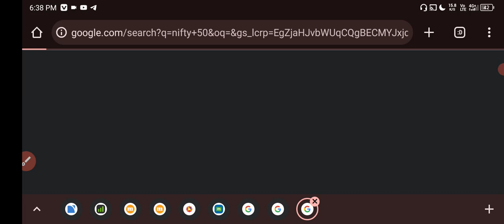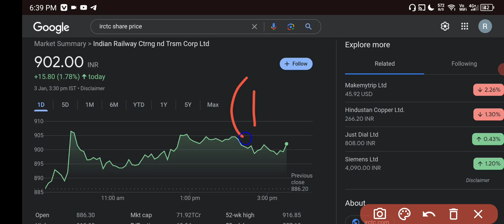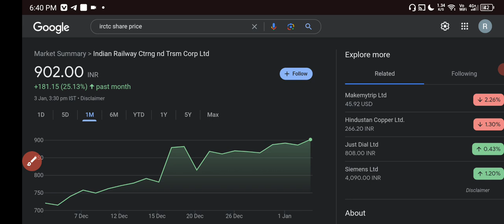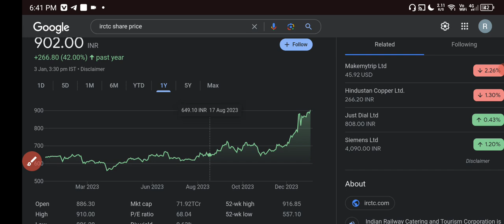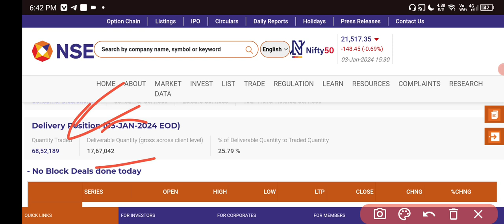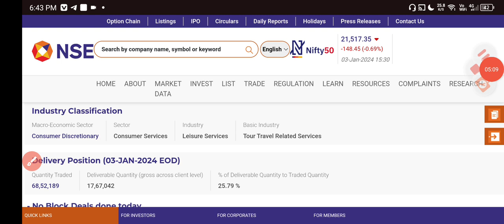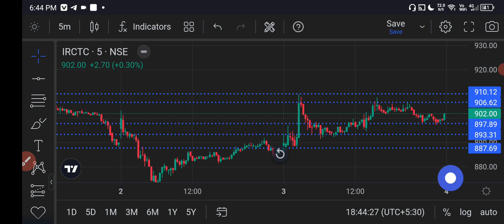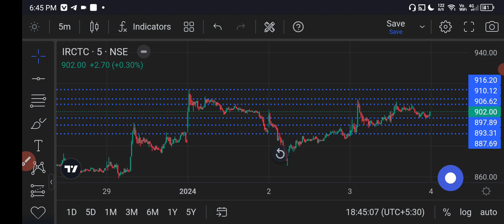Irctc Share News ✅ Irctc Share Latest News Today 🟢 Irctc Share News Today 💵 4 Jan Levels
HII

irctc share
irctc stock
irctc stock latest news today
irctc share for tomorrow